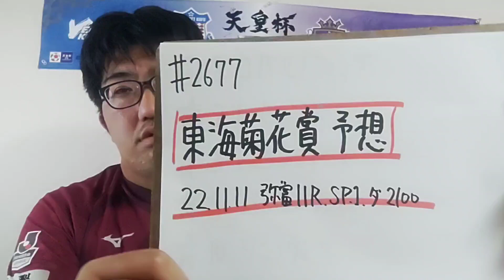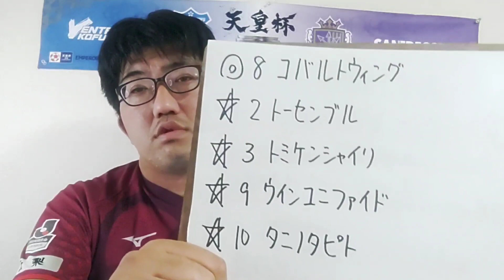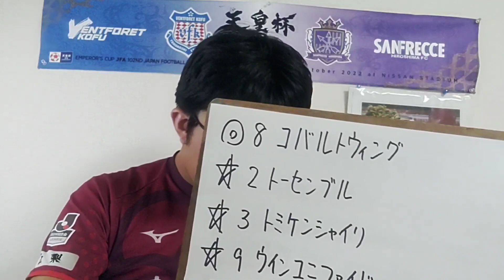【地方競馬予想】東海菊花賞 SP1(11月11日弥富11R)予想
コバルトウィング
トーセンブル
トミケンシャイリ
ウインユニファイド
タニノタピト